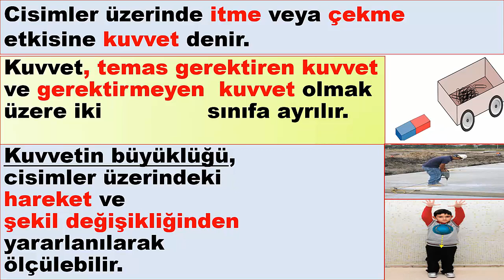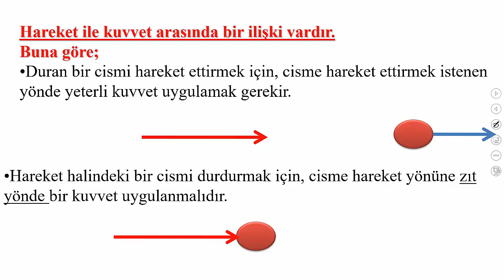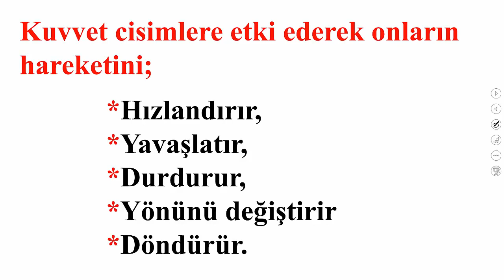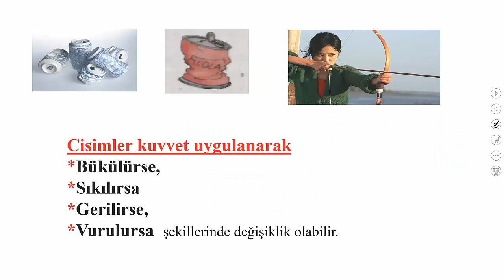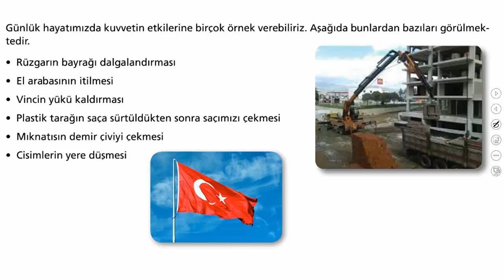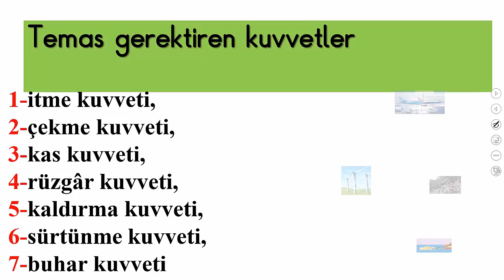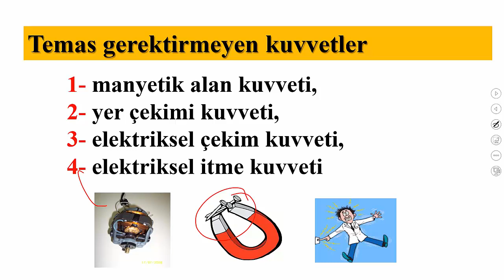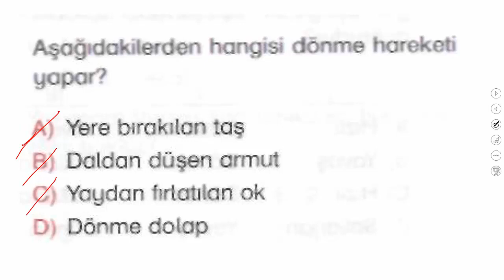4.SINIF KUVVETİN ETKİLERİ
4. SINIF FEN BİLİMLERİ KUVVETİN ETKİLERİ KONU ANLATIMI. KONU ANLATIMINI İZLEDİKTEN SONRA SORU ÇÖZÜMÜ YAPINIZ.